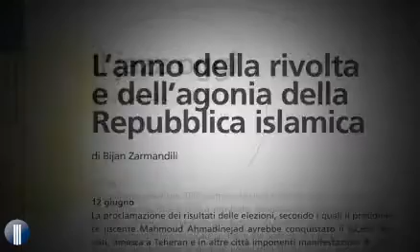Libro dell'anno 2009 - Percorsi - Adriano Alippi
Il Libro dell'Anno Treccani 2009 si presenta alla sua decima edizione riproponendo l'ormai collaudata articolazione in tre sezioni, distinte ma interconnesse fra loro mediante una fitta rete di rinvii.
La prima parte è dedicata agli eventi, con la sintetica narrazione giorno per giorno degli avvenimenti italiani ed esteri, di politica, di cultura, di scienza, di sport; a completamento, ogni mese alcune notizie scelte sono corredate da un breve approfondimento di tipo biografico, storico, statistico.
La sezione dei temi raccoglie saggi d'autore che intendono proporre alla riflessione e alla memoria del lettore argomenti salienti, venuti alla ribalta durante l'anno, completando la disamina con una ricca cornice informativa di carattere enciclopedico.
La terza sezione, infine, i dati, si compone di un repertorio sulle regioni italiane, sui paesi dell'Unione Europea e sugli altri Stati del mondo, presentandosi quest'anno in una forma rinnovata nell'aspetto e ampliata nella quantità di indicatori geopolitici e socioeconomici riportati.

Musiche originali di Fabrizio Bondi